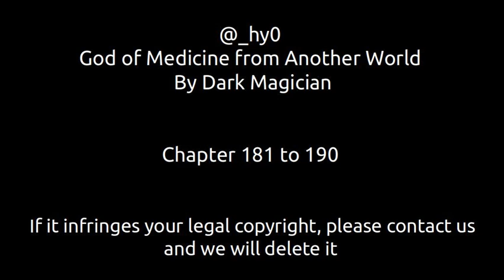God of Medicine from Another World | Chapter 181 to 190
Name God of Medicine from Another World         @_hy0
Author: Dark Magician

  Jason, recognized as the strongest person in the mainland, the only elixir master in the Stern Continent, and the most outstanding genius in the mainland, entered the turbulence of time and space in an experimental accident and returned to the barbaric era of spiritual masters three thousand years ago. In this age where the development of spiritual medicine masters has not yet matured, in this backward era of spiritual masters, let’s see how Jason, after his rebirth, can use his power to stand at the top of the continent again and break through the shackles of his previous life!